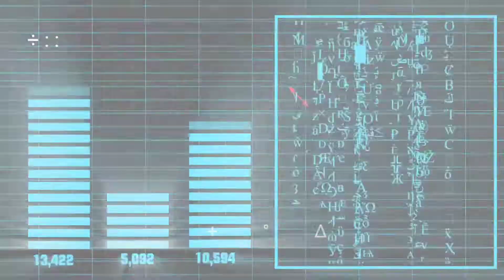आखिर क्यो बंद हुई भारत की पहली Car company | Hindustan ambassador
GEAR USED
○ My Mobile
○ My Camera

Description

1. This video has no negative impact on the original works (It would actually be positive for them)
2.  This video is also for teaching purposes.
3. It is not transformative in nature.
4. I only used bits and pieces of videos to get the point across where necessary.